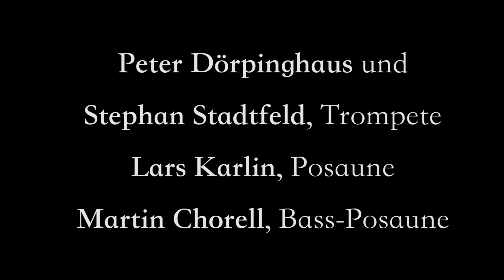Compilation, Stephan Stadtfeld (Kompositionen und Arrangements)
MusikerInnen des Konzerthausorchesters Berlin und Gäste (Namen im Abspann)
Live aus dem Konzerthaus Berlin
Kamera und Schnitt: Matthias Kammerer